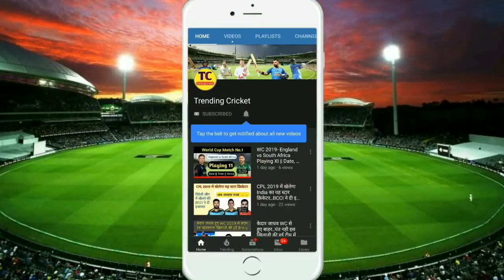IPL 2020 Full Schedule- BCCI Took 5 Biggest Decision For IPL 2020 Schedule